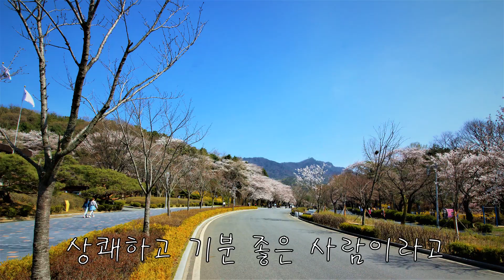한사람/Arosa/Apr 1st, 2021/ 여주에서